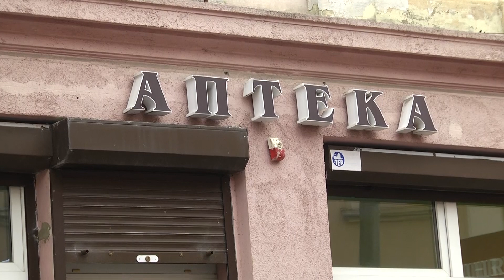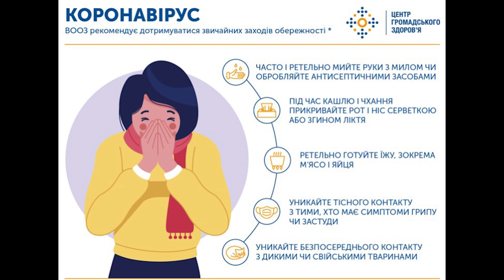Соціальний експеримент. Коронавірус